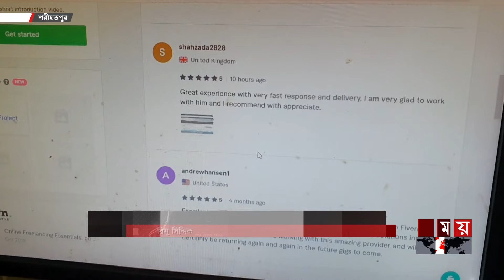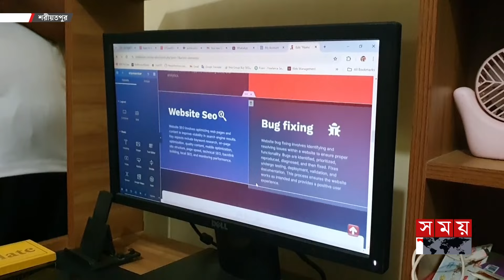প্রত্যন্ত অঞ্চলে ফ্রিল্যান্সিং করে মাসে ২ লাখ টাকা আয় | Freelancing in Bangladesh | Shariatpur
বোনের একটি পুরাতন ফোন দিয়ে ডিজিটাল প্লাটফর্মে কাজ শুরু। বর্তমানে কাজ করছেন ইউএস, কানাডা, জার্মানির বিভিন্ন প্রতিষ্ঠানে। দশম শ্রেণিতে পড়ার সময় ইউটিউবে ভিডিও দেখে অনলাইন আয়ের বিষয়ে কৌতুহলী হন শাকিল মিয়া।

Somoy TV: t.ly/Se1z
Somoy TV Bulletin: t.ly/iqIq
Somoy Entertainment: t.ly/3dWC
Somoy Sports: t.ly/iASp
SOMOY TV ISLAMIC: t.ly/zU6a

Somoynews.tv: t.ly/Y7ab
খেলার সময়: t.ly/xJ5H
সময়ের গল্প: t.ly/EW3M
এ সময়ের বাণিজ্য : t.ly/m3ir

Groups:
Somoy TV (Official)✅: t.ly/ajiO
Somoy Entertainment✅: t.ly/8CLh
Somoy Business✅: t.ly/4xaJ